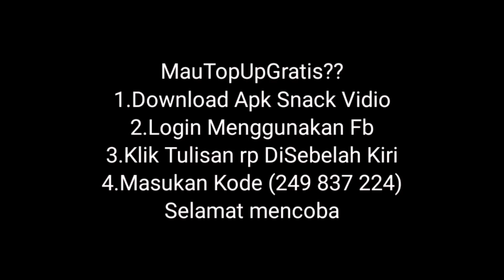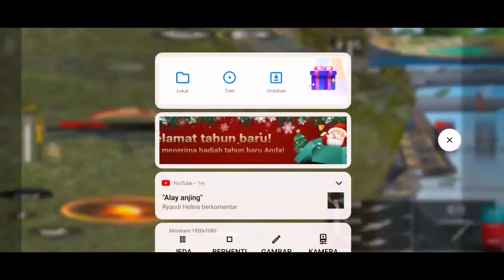DIBAPERIN WINDI CEWE IMUT DARI GLOBAL AUTO GAGAL POKUS BAPER?!! FREE FIRE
Makasih semuanya  yang udah mensupport hedzz sejauh ini🙏

prank marah ke pacar free firetik tok free fire,tik tok free fire bucin,tik tok free fire 2021, fdw, hiro 10 ff,
hiro 10 nyamar jadi bot, hiro 10, hedz gaming , hedz gaming ff,
hedz gaming botak, hedz gaming indry, hedz gaming prank cs, hedz gaming putus, hedz gaming beban cs, hedz gaming prank indy hedz gaming prank windi
Eks sam
Caca
HIRO 10
Puppy puppy desah